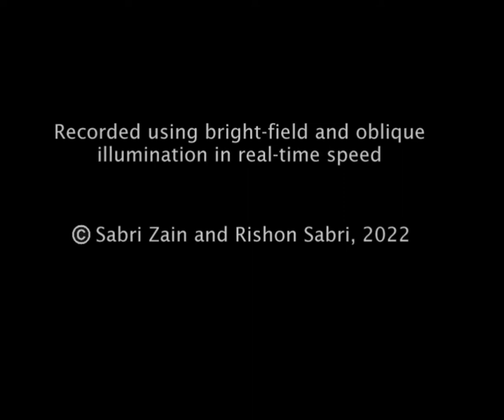The body structure of Amoeba proteus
A close-up look at another Amoeba proteus we found that clearly shows the different parts of the single-celled animal. The nucleus, the major organelle of the amoeba, controls key functions such as growth, eating and reproduction. Its cytoplasm, consists of endoplasm, the jelly-like material that fills most of the animal, and the ectoplasm, which is the watery outer layer of the cytoplasm. The large, dark food vacuoles are membrane-enclosed sac which store and digest the food the amoeba consumes, while the smaller, almost transparent water globules keep the balance of the water constant of the body. The large, bubble-like contractile vacuole regulates the flow of water, accumulating and expelling excess water out of the animal. The amoeba also has numerous crystals within its cytoplasm, which are condensed wastes produced by the cell. Finally, the pseudopods are projections of its body that stretch out and allow the amoeba to move around, as well as engulf prey and food particles.